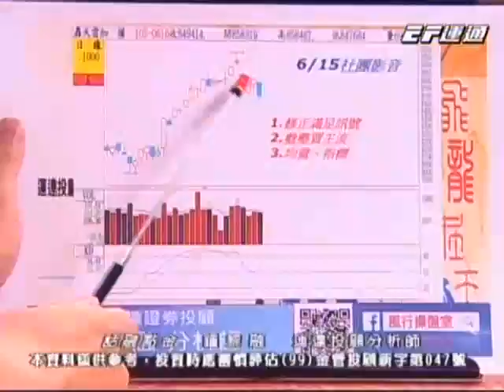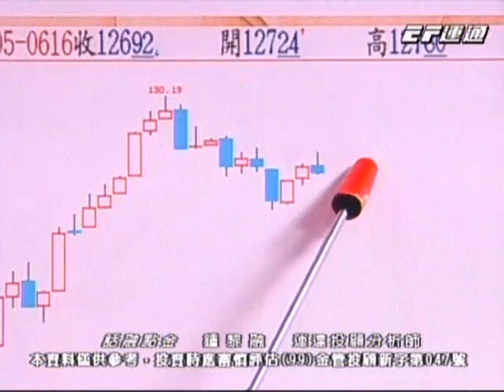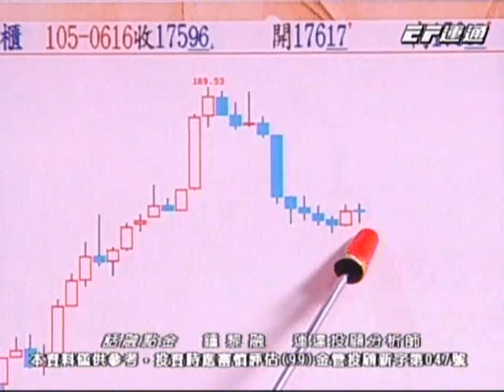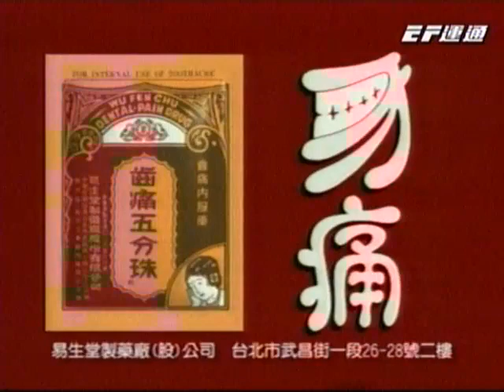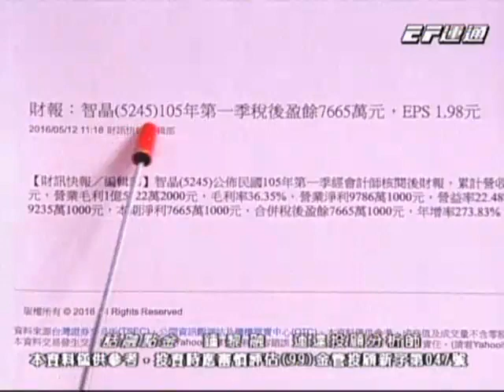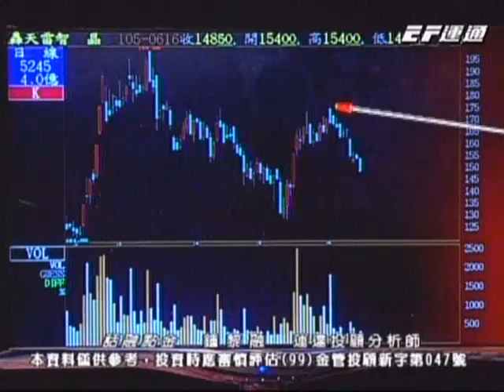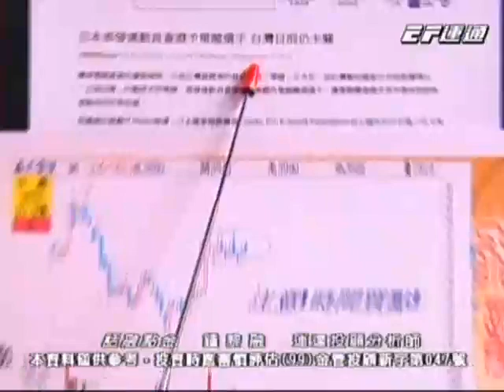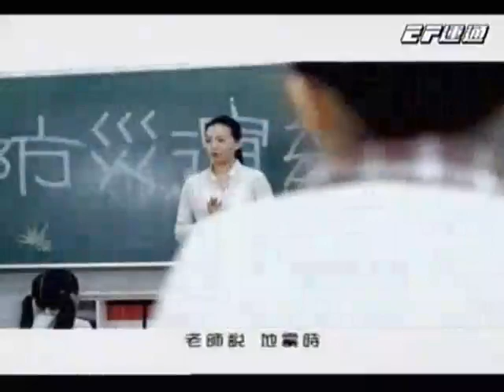20160616 1600 鍾黎融 話融點金